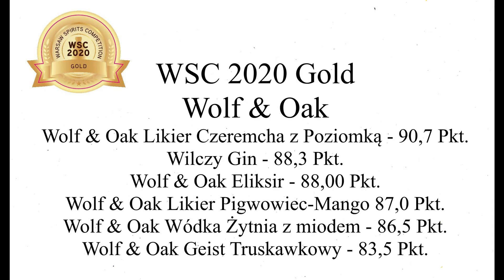Laureaci Warsaw Spirits Competition 2020: Wolf & Oak